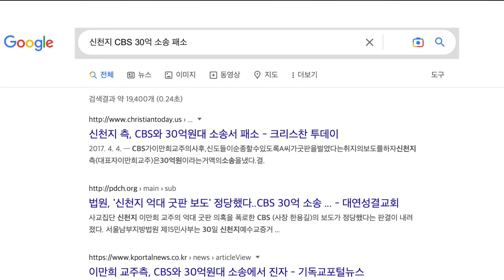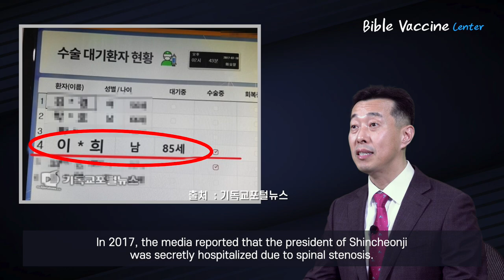[I have a question!] (1) Shincheonji Chairman Lee Man-Hee, Are you immortal?